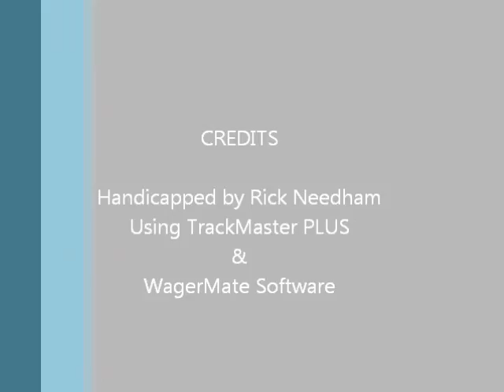Race #4 - Santa Anita - 3/31/2012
Race #4 - Santa Anita Park - Saturday March 31, 2012 - $300,000.00 Grade I Santa Anita Derby + bonus longshots